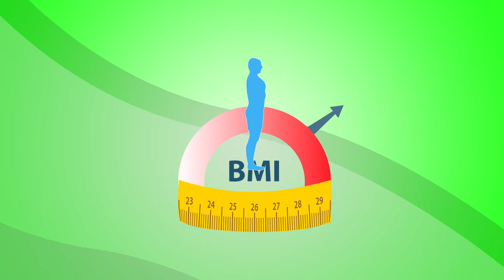بلينا (قهوه خضراء )